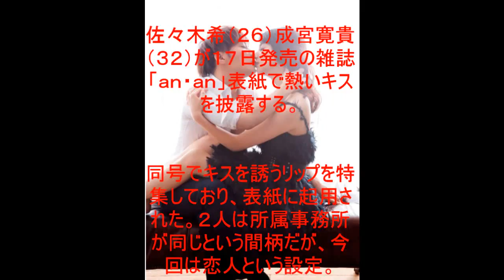佐々木希と成宮寛貴が熱烈キス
佐々木希（２６）成宮寛貴（３２）が１７日発売の雑誌「ａｎ・ａｎ」表紙で熱いキスを披露する。